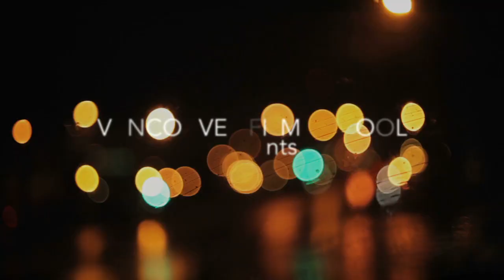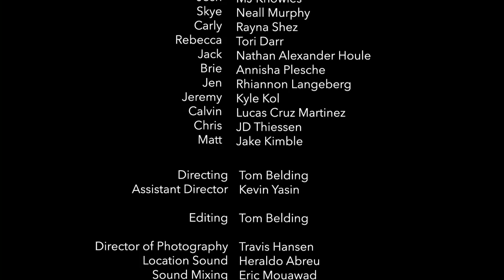Missing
"Missing" deals with mature content, Parental Discretion is advised.

Missing is a film revolving around the life of a group of people and a party that affects them all in different ways.

Please note that the content in this film involves the use of drugs, violence, strong language, etc.